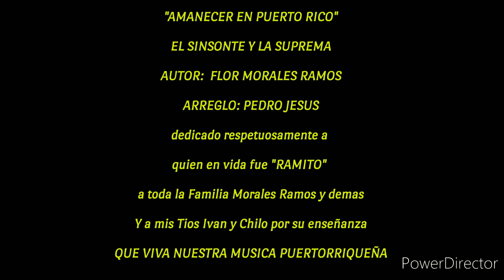AMANECER EN PUERTO RICO EL SINSONTE Y LA SUPREMA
"AMANECER EN PUERTO RICO"

AUTOR. FLOR MORALES RAMOS

ARR. PEDRO JESUS

DEDICADO A LA FAMILIA MORALES,
A MIS TIOS IVAN Y CECILIO PEREZ
A MI MADRE ELIZABETH
Y MI PADRE ARNOLD

TROMPETA...*LUIS CHAFALOTE
TROMBON. *TONINHO BOZA
BARI SAXO. *CESAR PALACIOS
BABY BASS...*CRISTIAN MORALES
PIANO/ORG...*MIGUEL SOTO
PERCUSION...*CESAR ALENCASTRE
COROS/ARR...*PEDRO (JESUS) DIAZ
LEAD VOC. *NANDY EL SINSONTE

Mix Luis Bonilla @
LG MUSIC GROUP
Master dBMix Studios

Producido por
LF Millán
A LaFontaine Jr
MILLA FONTAINE PROD
MOCKINGBIRD MUSIC 2021